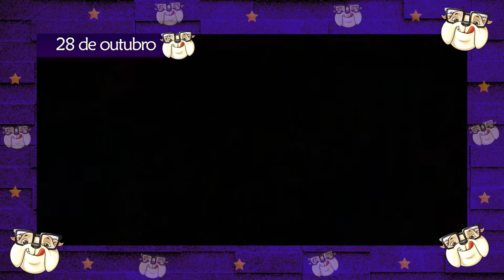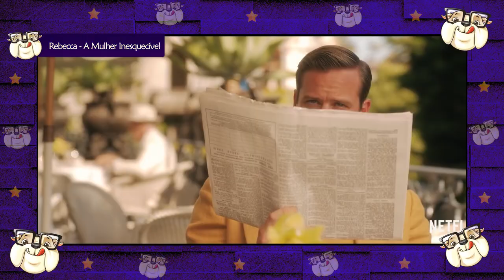LANÇAMENTOS de FILMES e SÉRIES de OUTUBRO - 2020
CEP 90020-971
Porto Alegre-RS

✔️Principais lançamentos de filmes e séries de outubro de 2020.

👍Não percam nossas LIVES, que acontecem sempre de segundas a sábados à noite no YouTube, na Twitch e no Facebook: